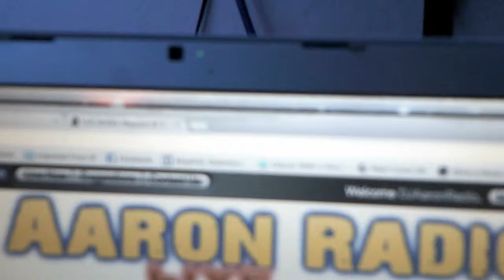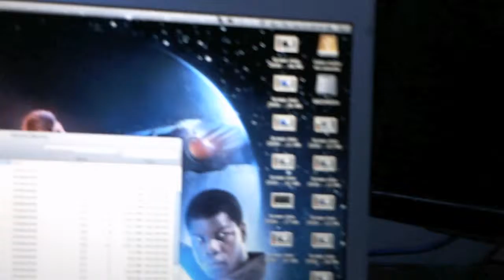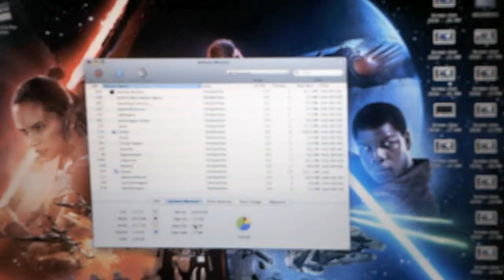show update 2- 26 -16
show update for the month of February and my it was a good show thanks to those who came to the show hope you all had fun :)